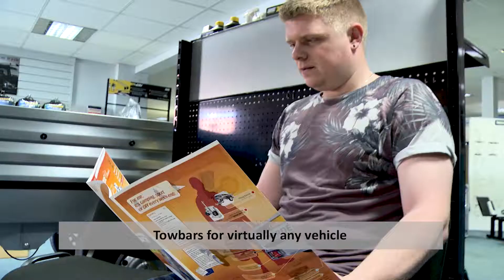Western Towing Overview Video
Western Towing are a family run business which started in 1977. We have branches in Exeter and Newton Abbot. We provide a first class, friendly service whether you are looking to DIY or require a full fitting. We carry out servicing and free trailer checks, as well as stocking a wide range of trailer and towing equipment in store and on our Visit us in store or give us a call on 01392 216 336.